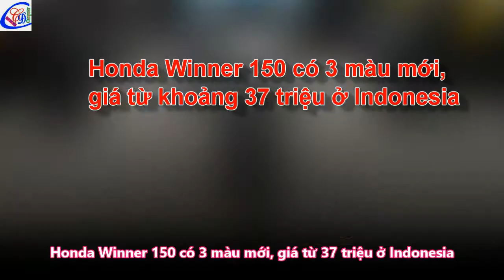Đánh giá xe Winner 150 có 3 màu mới giá từ khoảng 37 triệu ở Indonesia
Hon da winner 150 đồng hành cùng bạn

Xe máy Yamaha tất cả các dòng:
Xe số Yamaha SIRIUS mâm thắng đĩa RC 2017 – Trắng Xe số Yamaha Exciter 150 RC 2017 (Đỏ)